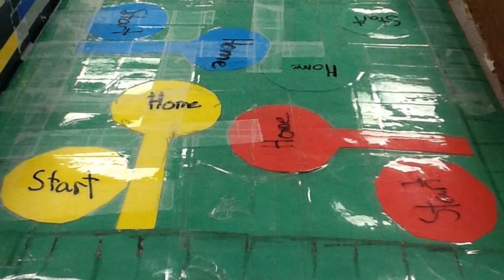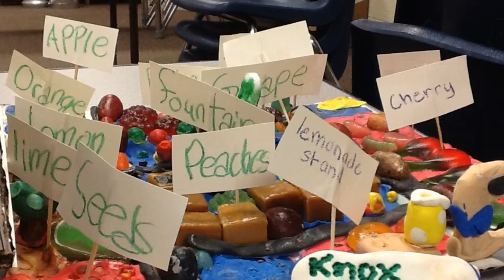Creating a Sustainable Urban Environment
Teams of engineers were challenged to design a use for 10,000 square feet of unused or underused land at their school.